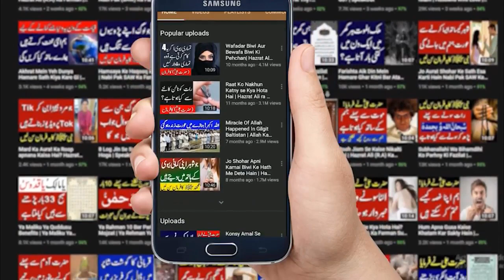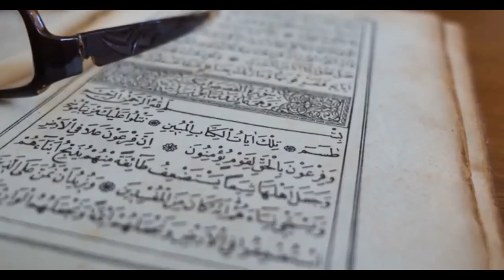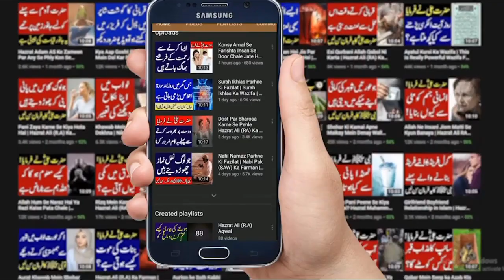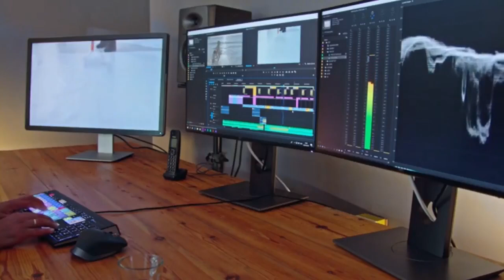Tota Howa Bartan Istemal Karna Kaisa Hai | SpeakOut